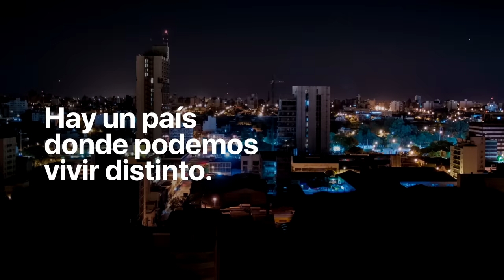Hay un país donde podemos vivir distinto. Autovias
En Córdoba estamos construyendo 3 autovías nuevas para promover el desarrollo turístico y productivo.
# Entre todos hacemos.